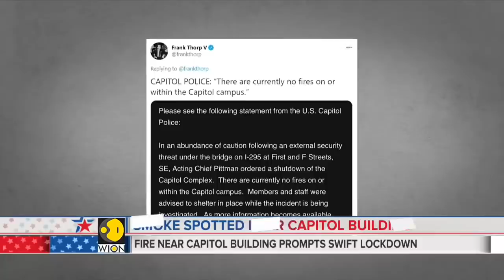US Capitol building shuts down after nearby small fire | Capitol hill | Joe Biden inauguration News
The fire department said the fire involved a homeless woman burning propane in her tent beneath the freeway, explaining reports of an explosion.